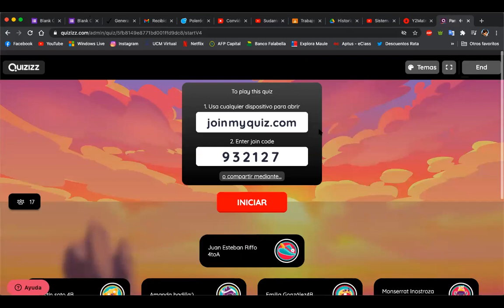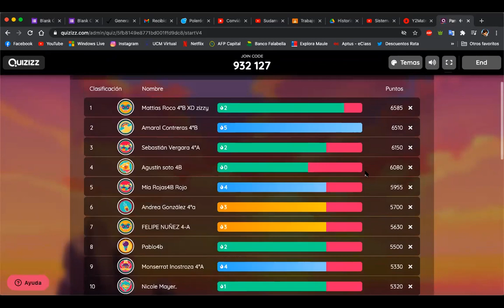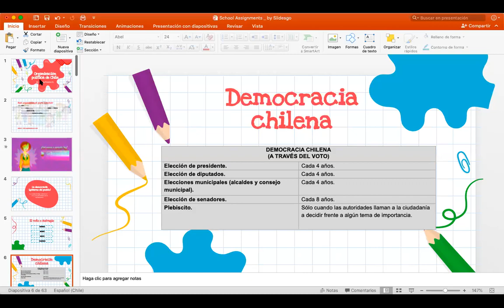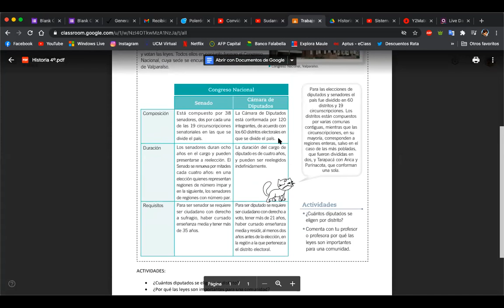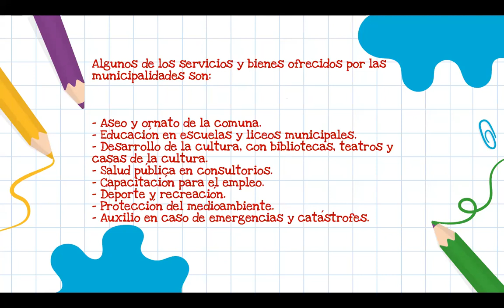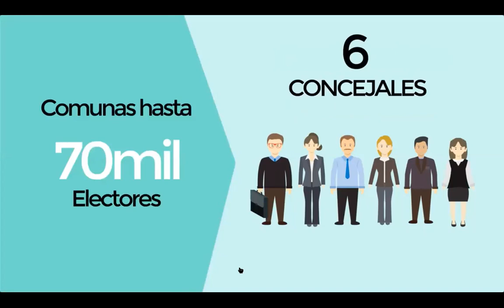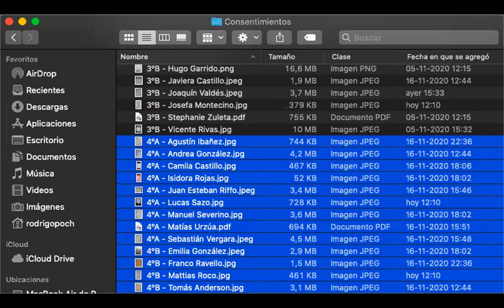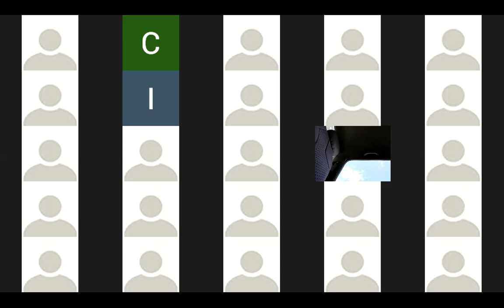Historia 4º Viernes 20 de Noviembre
En la presente clase se mencionan características de las elecciones municipales.